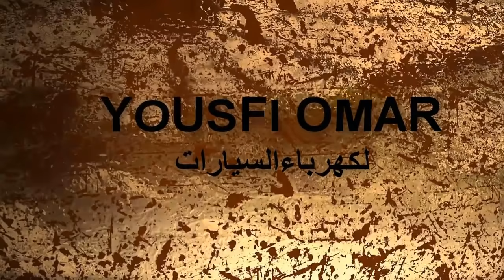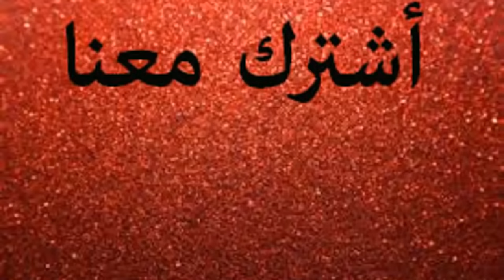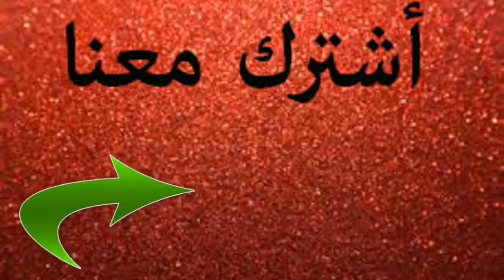الحل النهائي لتقطيع كهرباء السيارة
🔔إذا أعجبك الفيديو لا تنسى الضغط على زر الإعجاب والإشتراك في القناة وتفعيل الجرس 🔔
في هدا الفيديو أقدم لكم الحل النهائي لتقطيع كهرباء السيارة.سبب تقطيع كهرباء السيارة.حل مشكلة التقطيع في السيارة.تقطيع خفيف بالسيارة.تقطيع السيارة عند التشغيل